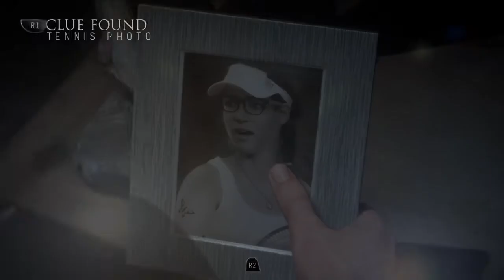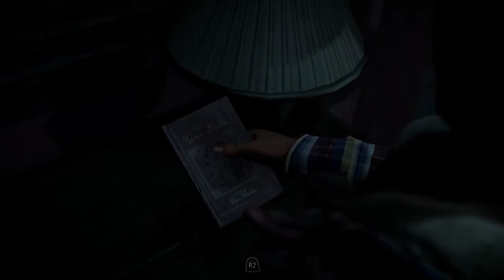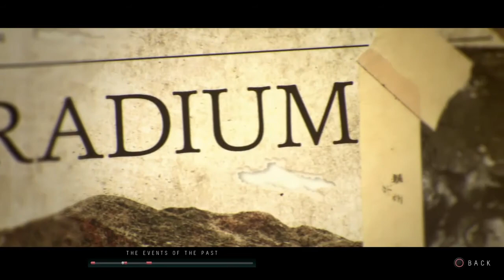NOT AGAIN JESS!|Until dawn #5